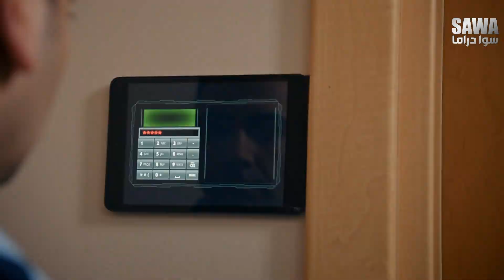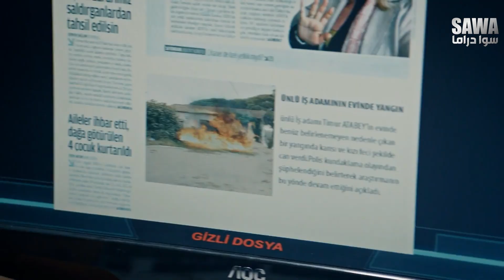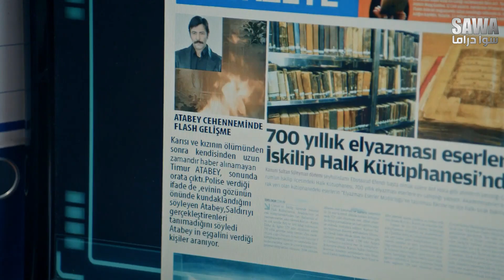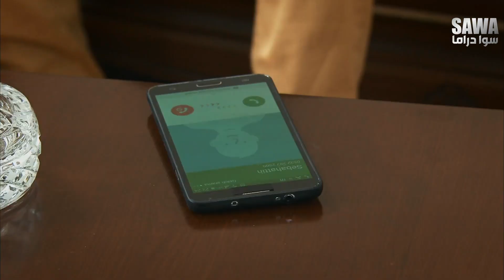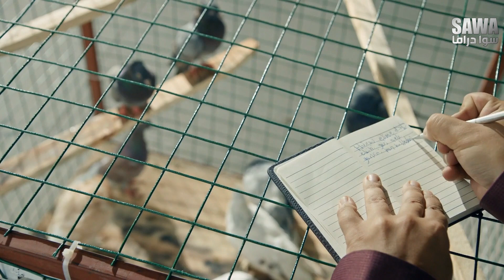الفريق الأول الجزء الثالث النسخة الأصلية - الحلقة 107 HD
مسلسل الفريق الأول الجزء الثالث
الحلقة المئة والسبعة